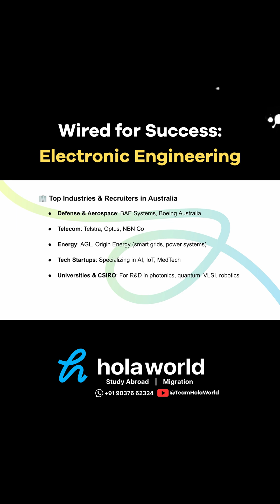Electronic Engineering in Australia